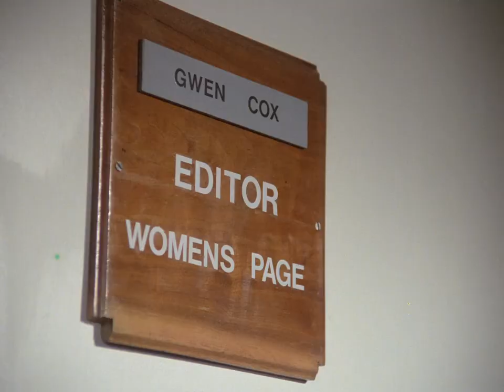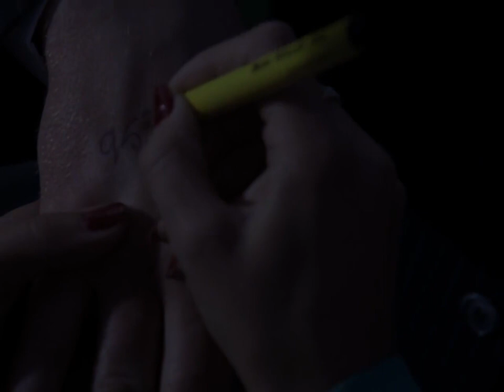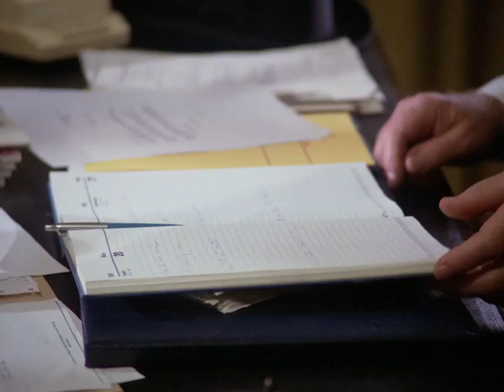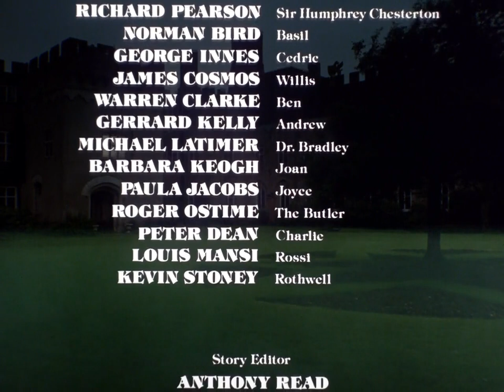Hammer House of Horror, Episode 2, "The Thirteenth Reunion" (HD)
A reporter investigating a health farm stumbles upon a horrifying truth behind a secret society that is connected to it, and must now fear for her life.

Cast: Michael Latimer, Julia Foster, Dinah Sheridan, Richard Pearson, Norman Bird, Warren Clarke, Kevin Stoney, Gerard Kelly, James Cosmo, George Innes.